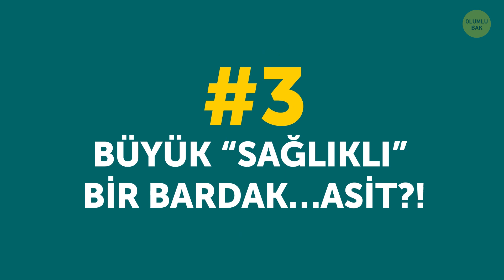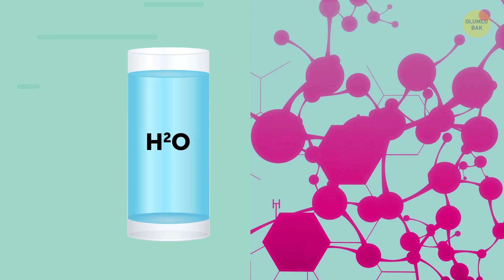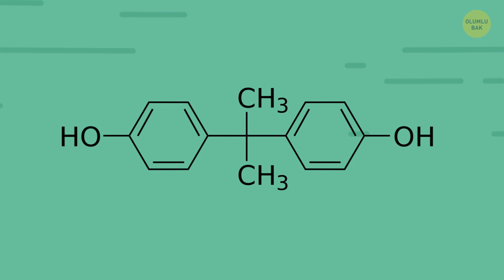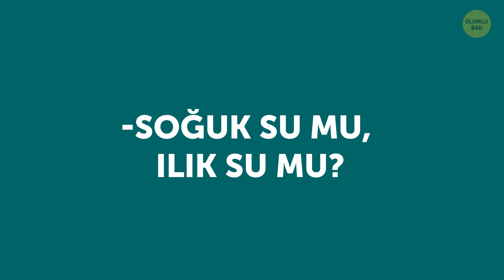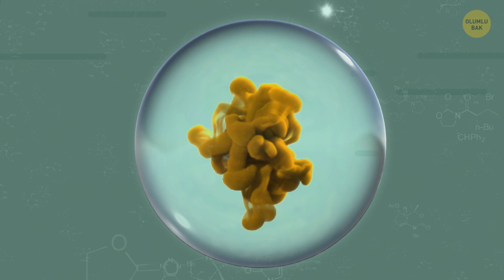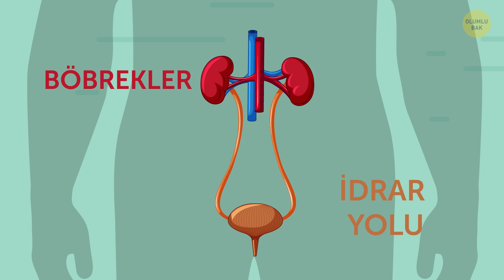Uyurken Başucunuzda Su Bulundurmayın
Kendinizi bildiniz bileli şu lafı duymuşsunuzdur: “Bol bol su iç!”. Bu yüzden, işleri kolaylaştırmak için, yatağınızın yanında hem gece hem de uyanınca içmek için bir bardak su bulundurmuş olabilirsiniz. Ama orada bir durun bakalım. Bu büyük bir hata olabilir! Neden mi?

Öncelikle, bu pek sağlıklı değildir. Bu istilacılar toz, tortu ve hatta bir sinek veya sivrisinek bile olabilir. Hele yeni uyanmış halinizde susadığınızı ve dikkat etmeden suyu içtiğinizi düşünün! Bu arada size esas zararı olacak şey bakterilerdir! Bardakta saatlerce korumasız duran su, mikroplar için ideal bir üreme noktasıdır! Ama tüm sebepler bunlarla kısıtlı değil.

ZAMAN BİLDİRİMLERİ:

İstilacılara karşı savunmasızdır 0:23

Bakteriler için ideal çoğalma yeridir 1:00

Büyük "sağlıklı" bir bardak asit?! 1:44

Tadı gariptir… 2:40

Uykunuzu bozabilir 3:09

Kabın getirdiği tehlikeler 3:43

Ancak BFA'sız şişeler de tam bir çözüm değil 4:07

Olası bir yangın tehlikesi mi?! 4:35

👉 Şuna karar verin… 👈 5:03

💧 (Doğru oranda tüketildiğinde) su vücudunuz için ne yapar  💧 6:45

ÖZET:

- Aldığınız her bir yudumla, bardağın içine bir miktar mikroorganizma bırakırsınız. İşin aslı, ağzınız bakterilerle dolu… ve bunlar suya karıştıklarında tüm gece bardakta kalarak rahat rahat çoğalırlar.

- Havaya maruz kalan bir su bazı kimyasal değişiklikler geçirir.  Bir bardak suyu, korumasız ve üstü açık bir şekilde tüm gece bıraktığınızda, karbon dioksit bardağı iyice doldurur.

- Başucunuzda duran bir su olduktan sonra, gecenin herhangi bir anında bunu içmek isteyebilirsiniz. Ve ne kadar sıvı alırsanız, o kadar sıvıyı tahliye etmeniz gerekir…

- Bardağa doldurduğunuz su çeşme suyuysa, suyu arındırmak için konan klor gece boyunca buharlaşacaktır.

- Yanınızdaki suyu cam bir bardakta değil de plastik bir şişede veya bardakta tutuyorsunuz diyelim. Bu durumda ise şunu bilmeniz gerekir: plastik kaplar Bisfenol-A veya başka bir kimyasal medde içerebilirler.

- Başucunuza koyacağınız şişenin BFA’sız olması plastik kimyasalları engeller…fakat, bakterilere bir çözüm değildir.

- Yanlışlıkla yanı başınızdaki suyu devirirseniz, suyun prize gelmesi durumunda, prize takılı olan her elektronik cihaz birden alevlenebilir!

- Akşam su içecekseniz kendinize yeni bir bardak doldurun ve uyumadan en az 2 saat önce için. Bu sayede uyku düzeninizi bozmamış olursunuz.

- Ilık su kan dolaşımına iyi gelir. Demekle birlikte, alman bilim insanları, soğuk su içmenin metabolizma yı hızlandırdığını buldular.

- Su kaybı, vücudunuzdaki suyun %10 ’undan fazlasını tükettiğiniz durumlarda ölümcül olabilir. Ve unutmayın, vücudunuzun %60 ’ı sudan oluşuyor!

- Vücudunuzun ihtiyacı olandan fazla suyu tüketerek su zehirlenmesi de yaşayabilirsiniz. Ve bu durum da ölümcül sonuçlara neden olabilir.

- Siz farkında olmasanız da sadece su içerek bile vücudunuzu istenmeyen toksinlerden arındırabilirsiniz.

- Suyla yapılan detoks cildinizi de arındırır.

- Su içmek, ağzınızda kalan yemek parçalarını ve bakterileri temizlemeye yardımcıdır.

- 2014’te gerçekleştirilen bir araştırma, su içmenin modunuzu etkilediğini göstermiştir. Az su tüketenlerin, tükettikleri su miktarını artırdığında, bariz bir şekilde daha pozitif duygular gösterdikleri ve daha sakin oldukları gözlemlenmiştir.

- Çoğu çalışma, susuz kalmanın düşünme ve muhakeme yetilerini kısıtladığını göstermektedir.

- Vücudunuzun sağlıklı ve düzenli çalışan bir sindirim sistemi için lifli gıdalara ihtiyaç duyduğunu duymuş muydunuz? Yine bu durumda da yeteri kadar su tüketmediğiniz takdirde, lifli gıdaların pek bir faydası olmayacaktır

-Bol bol su içmenizin faydasını en çok görecek olan sistemler böbrekleriniz ve idrar yolunuzdur.